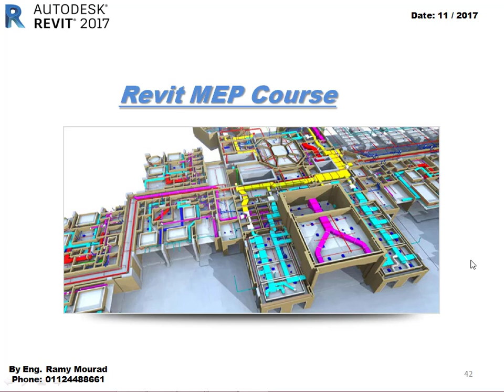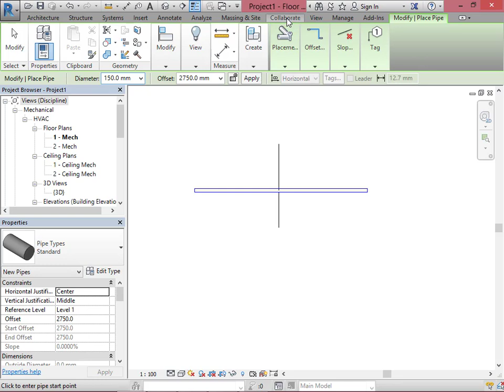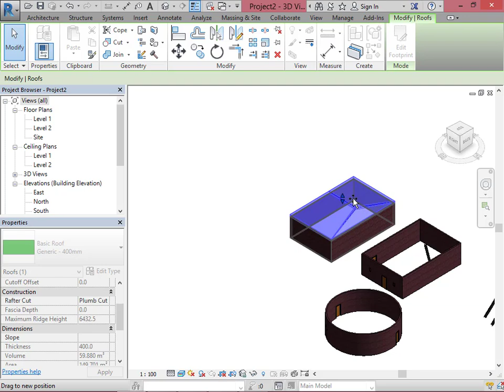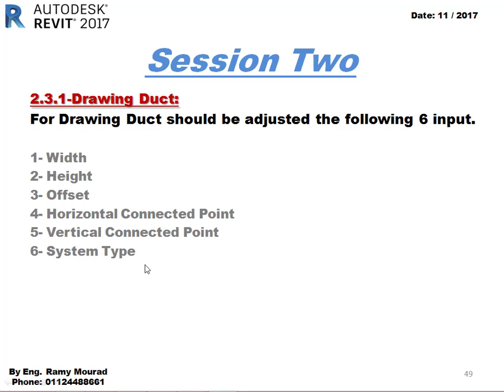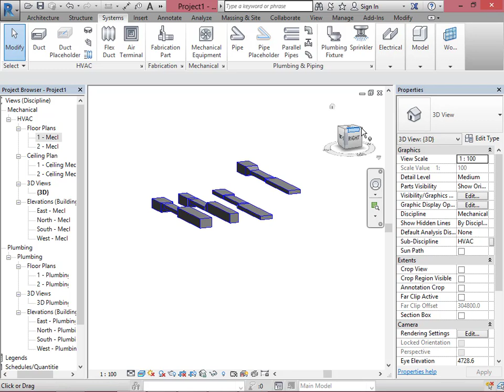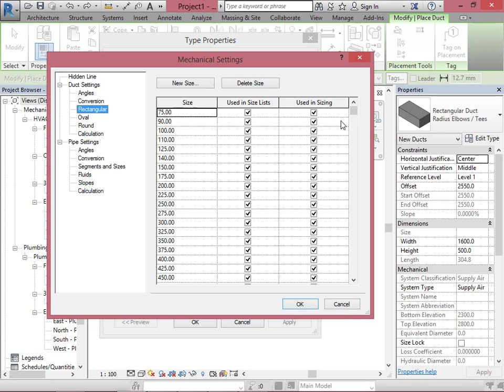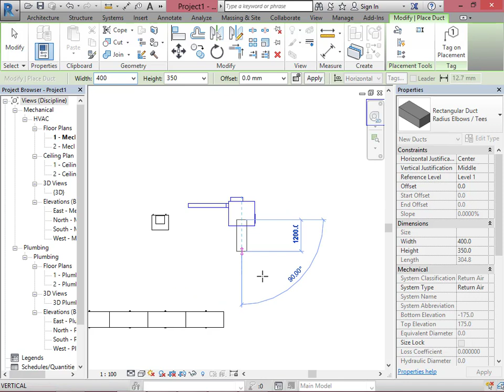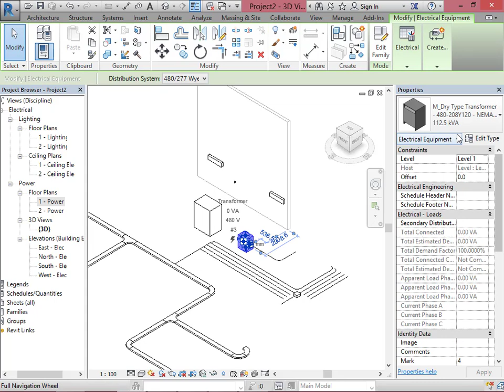المحاضره الثانيه من شرح برنامج ريفيت ميب اصدار 2017 - شرح م/ رامى مراد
كورس Revit MEP اصدار 2017 من الزيرو للاحتراف للهندس رامى مراد.